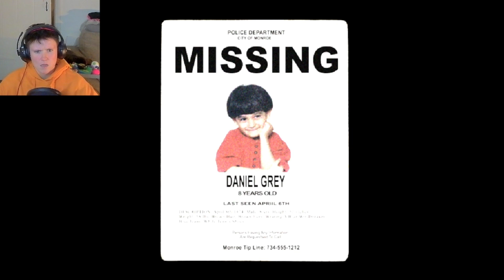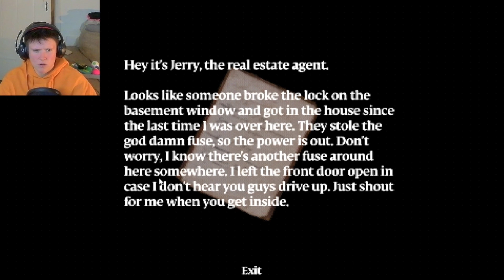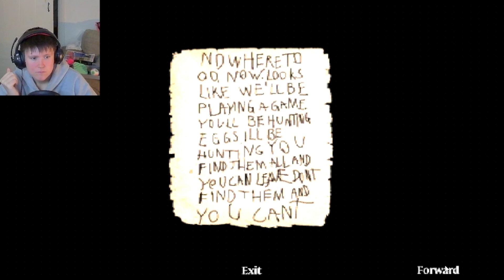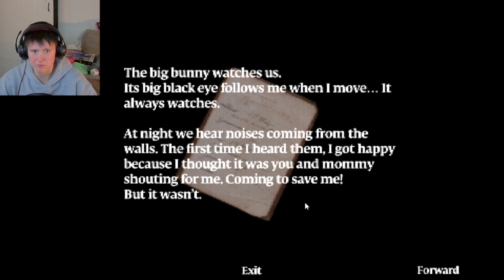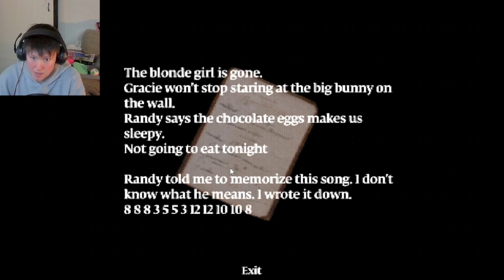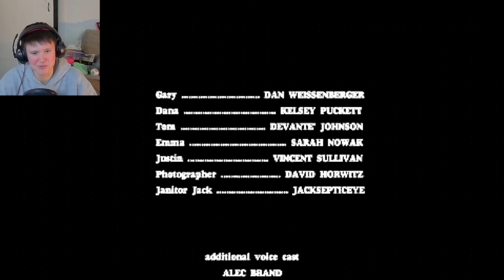IT WAS YOU!!-[ Murder House ]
Hey Gamers!

Hope you enjoyed todays episode of Murder House!